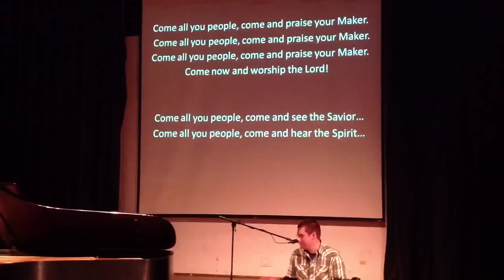TCHS Worship: "Come All You People"